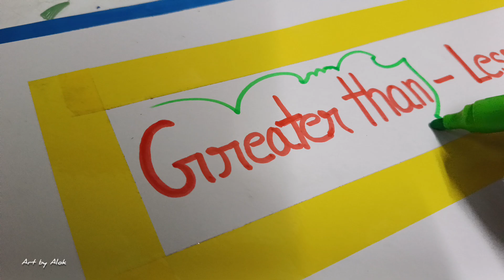TLM // Math TLM for class 1 and 2 🎨🖌️